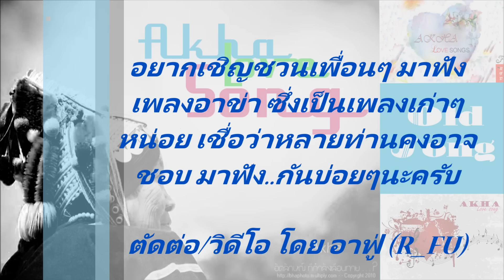เพลงอาข่า: Maq dzaq tahq qoqsaq puil [Love song]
วิดีโอนี้ทำมาจากเพลง mp3 เพื่อให้พี่น้อง ชนเผ่าอาข่าได้รับฟังเพลงของชนเผ่า ตัวเอง...กันนะครับ
ติดตามความน่ารักๆ และความสดใส..ของสาวๆอาข่า ได้ทาง